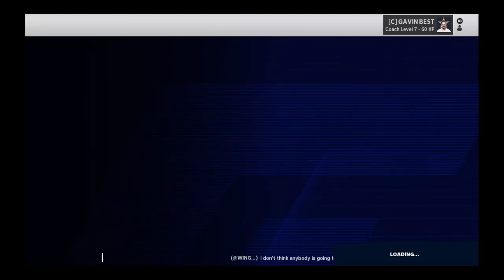Cowboys rebulid part 7